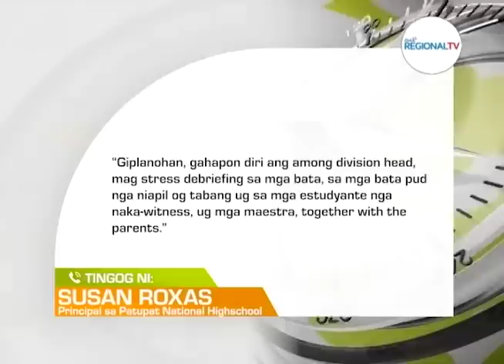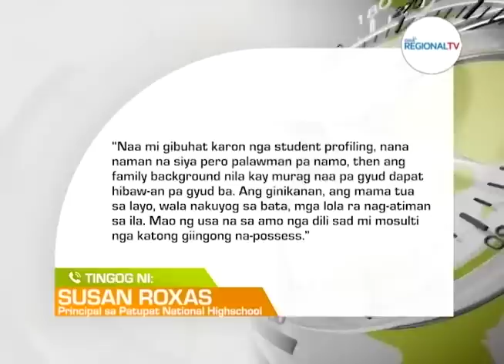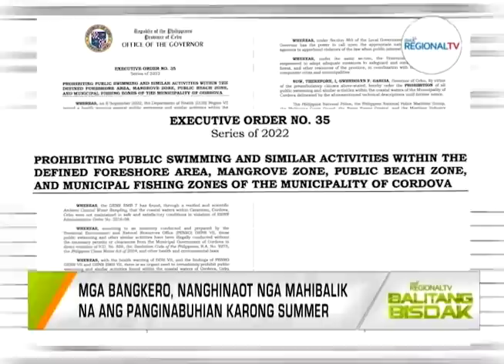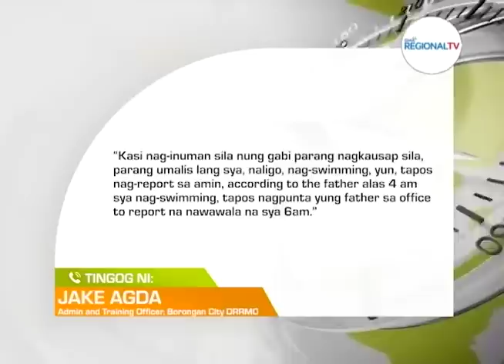Balitang Bisdak: March 17, 2023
March 17, 2023 Full Episode, GMA Regional TV Balitang Bisdak.